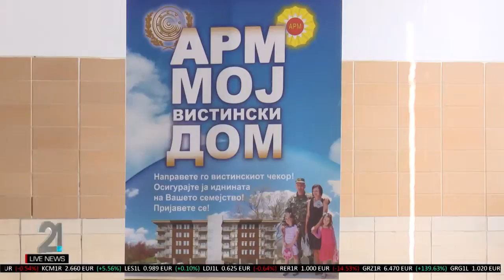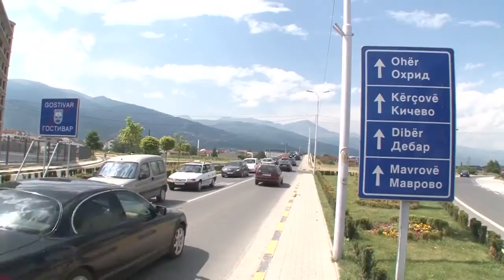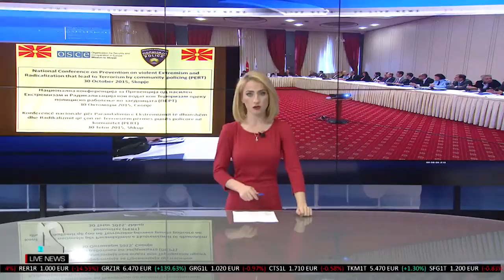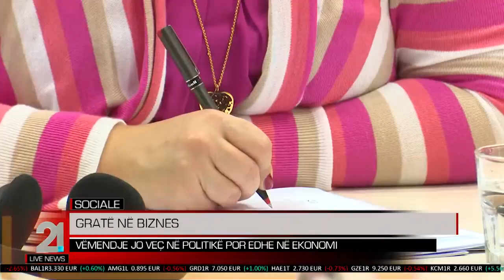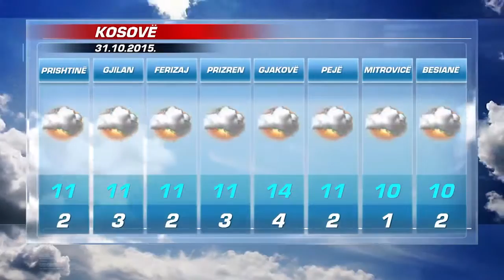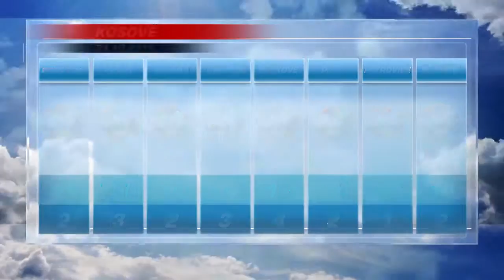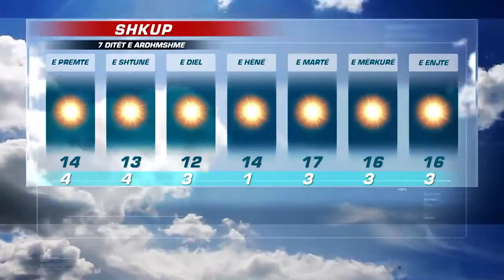TV21 Live News AL 30.10.2015